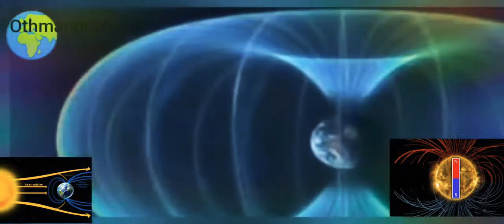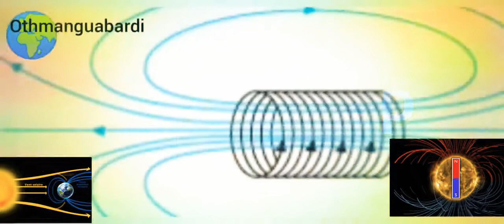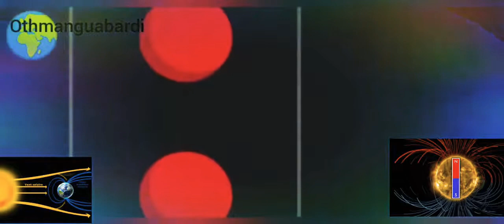Champ magnétique partie 2